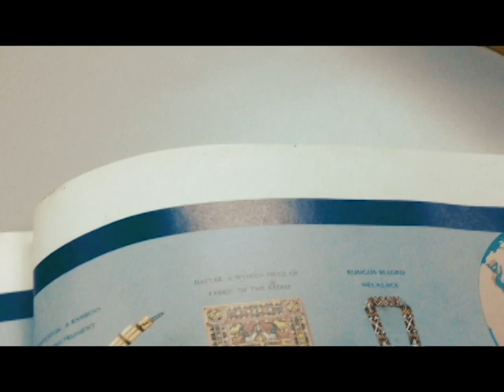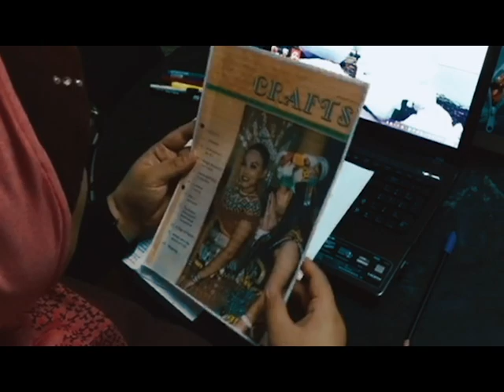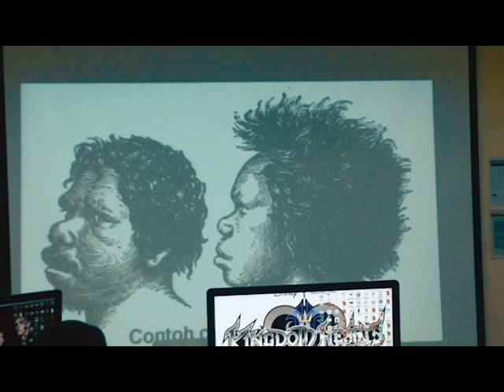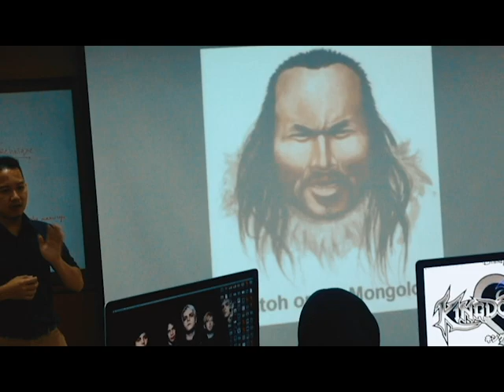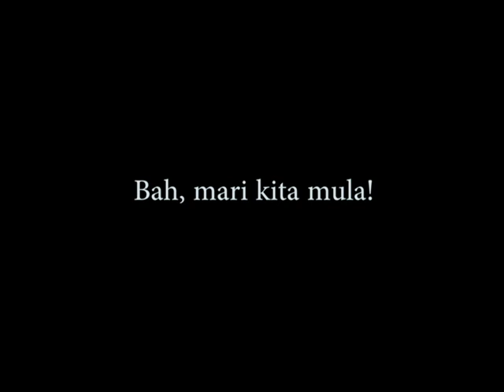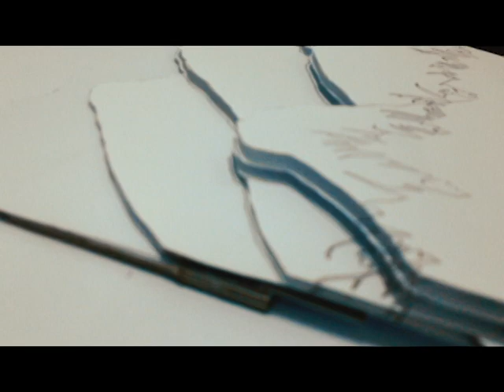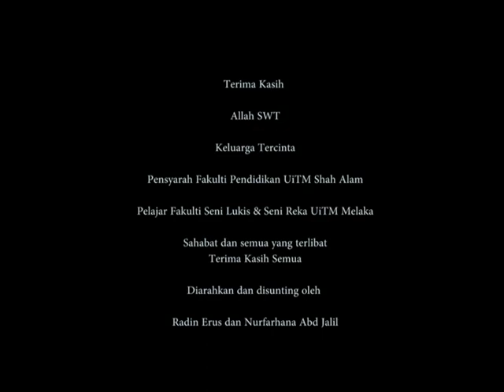Enuvung: The Rungus Princess (Paper Art)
This is the paper Art documentation and research about costume or ornamental one of the races from Sabah known as Orang Rungus. This Project was handle by a group of young scholars from Faculty of Education UiTM Shah Alam.